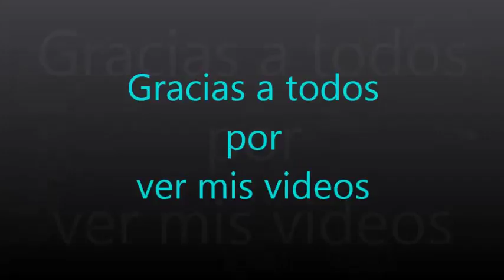2733.- '' Manifestación por la unidad ''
'' Manifestación por la unidad ''